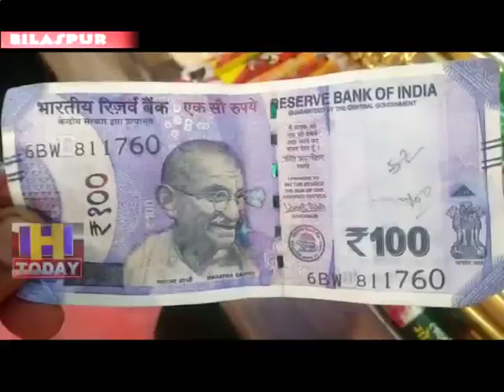22 N 9 fake note came in front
जिला बिलासपुर के विश्व बिख्यात शक्तिपीठ श्री नैना देवी में जाली नोट का मामला प्रकाश में आया है गत  रात एक श्रद्धालु  दुकानदार को जाली सो का नोट देकर प्रशाद  लेकर चला गया ,100 रुपए का ये नकली नोट हूबहू अशली नोट की तरह नजर आता हैं प्राप्त जानकारी के मुताबिक यह जाली नोट का मामला श्री नैना देवी में पहली बार प्रकाश में नहीं आया है पहले भी कई बार यहां पर जाली नोट देकर दुकानदारों को ठगा जा चुका है